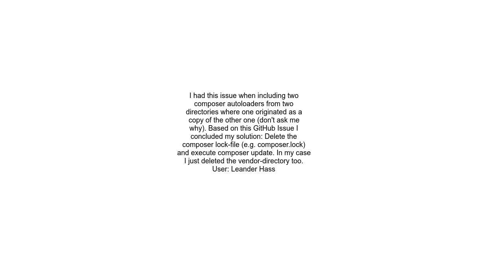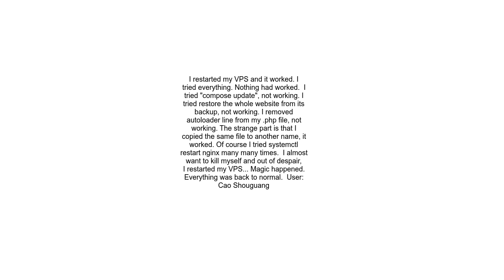Cannot declare class ComposerAutoloaderInit